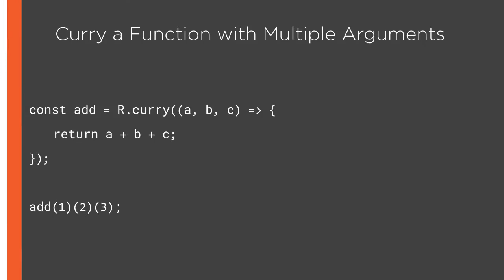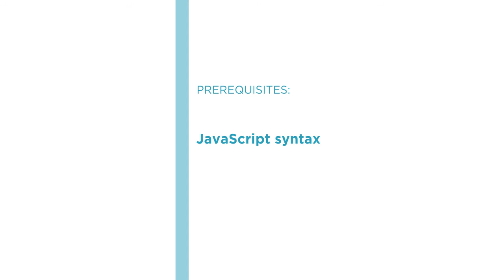"Course Preview: Fundamentals of Functional Programming in JavaScript"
Join Pluralsight author Nate Taylor as he walks you through a preview of his "Fundamentals of Functional Programming in JavaScript" course found only on Pluralsight.com. Become smarter than yesterday with Nate’s help by learning about functional programming, clear and expressive programming, using functions, and writing your code.